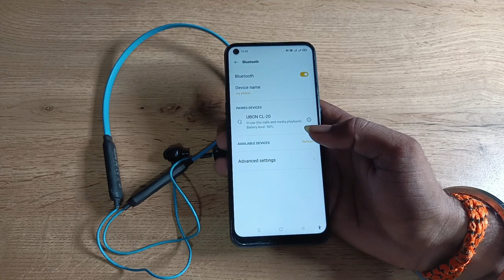how to connect Bluetooth earphone in oppo f19 , Bluetooth earphone connect kaise karen